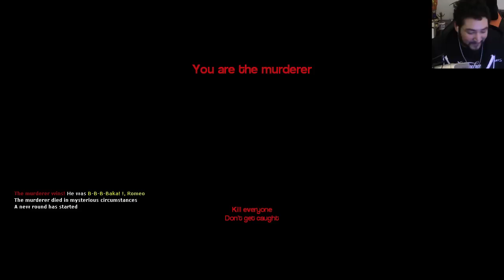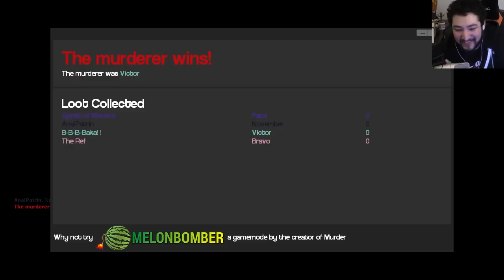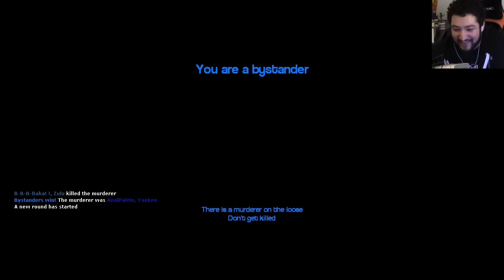WHO IS WHO - Gmod Murder (Garry's Mod)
A killer is on the loose! Who could the culprit be?!? Why... the one with the knife of course. or is it? Could it be the one with the gun? No one will truly ever know until things get put to the test in Gmod Murder. A new level of trust is needed.